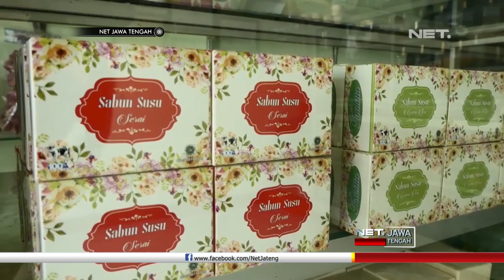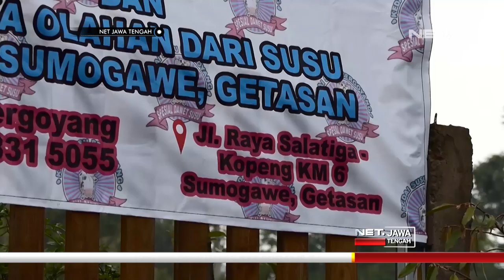Waaahh, Seperti Apa Keseruan di Desa Wisata Susu Bergoyang? Yuk Simak Gaes - NET JATENG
Pemberian nama, Desa Wisata Susu Bergoyang, sesuai dengan potensi desa ini yang mampu hasilkan ribuan liter susu perhari. Saya pun penasaran, apa kunci kesuksesannya, untuk itu saya ingin melihat langsung, bagaimana proses produksi susu di kawasan ini, mulai perawatan hewan ternak, hingga proses pengolahan susunya.

Selain pemberian pakan rumput segar, sapi-sapi di sini juga diberi pakan konsentrat untuk mencukupi kebutuhan gizinya. Pemberian pakan yang tepat, selain untuk menjaga kesehatan sapi, juga dapat meningkatkan produktivitas susunya.

Menariknya, selain memelihara sapi sendiri di rumah, warga Desa Sumogawe juga memiliki beberapa kandang komunal yang merupakan milik kelompok tani ternak. Pemeliharaan dan perawatan sapi ini menjadi tanggungjawab bersama, sehingga mereka dapat bergantian mengelola kandang komunal ini.

“Dulunya petani tradisional itu mengelola sapi itu secara mandiri, jadi mereka sudah ada di kendang masing-masing, paling rata-rata antara empat sampai lima ekor per rumah, tetapi kami mendapat ilmu, penanganannya lebih efisien, perawatannya lebih tertata, itu di kendang komunal yang rata-rata isinya 20 sampai 30 ekor per hari, dan itu secara kelompok, itu untuk pengamatan, perawatan semuanya lebih mudah dan lebih enteng, karena kita bersama-sama,.”, ujar Supriyono, Peternak Sapi Perah.

Di koperasi inilah, susu segar dari para peternak dikumpulkan untuk disalurkan ke industri-industri pengolahan susu. Total ada tiga koperasi yang menampung hasil produksi susu segar para peternak. Hanya susu berkualitas tinggi sesuai SNI atau Standar Nasional Indonesia, yang diterima di sini.

Untuk memastikan kualitas susu, beragam uji kualitas pun dilakukan. Mulai dari uji rasa, alkohol, antibiotic, dan beragam uji lainnya, dilakukan untuk menjaga kualitas hasil susu dari desa ini.

Melimpahnya produksi susu, membuat warga desa disini berinovasi mengolah susu menjadi bermacam produk, seperti yoghurt, dan stik susu. Pengolahan menjadi produk lainnya, dapat meningkatkan nilai susu hingga tiga kali lipat lho, dan tentunya menarik pengunjung untuk ke Desa Susu Bergoyang ini.

Satu lagi yang tak kalah unik, yaitu sabun susu. Sabun ini dibuat dengan menggunakan bahan utama susu segar, campuran minyak sawit dan minyak kelapa, soda sabun, parfum serta minyak zaitun. Siapapun boleh belajar untuk membuat sabun susu di sini, termasuk saya.

Dikembangkan dengan konsep pemberdayaan warga, industri sabun susu ini dapat menyerap tenaga kerja sekitar empat puluh orang. Selain menjadi buah tangan khas desa sumogawe, sabun susu ini juga dipasarkan ke berbagai daerah di nusantara.

“Sekarang variannya ada sekitar enam, ada enam varian yang siap kami produksi, tetapi tidak menutup kemungkinan kita juga menerima pesanan khusus, maksudnya parfum-parfum aroma yang khusus dipesan oleh konsumen bisa”, ujar Yuliati, Pembuat Sabun Susu.

Sudah dua tahun, Desa Sumogawe membuka diri untuk kunjungan-kunjungan wisata, dan selalu ramai dikunjungi wisatawan dari berbagai daerah. Nah, yang gak boleh kelewatan kalau kesini, mencicicpi berbagai makanan dari bahan susu.

“Di sini kan udara dingin,nah makanan di sini kan juga enak kak, jadi kita lebih suka yang anget-anget, di sini menyediakan ini, ada menu special kayak, dawet susu, kolak susu, atau ronde susu, mereka kan basicnya ke anget jadi lebih enak di sini saja untuk makan seperti ini, terus di sini juga ada edukasi pembuatan sabun susu, dari pengolahan dari pemerahan susunya, dari susu jadi sabun itu semua ada di sini, dan yang punya itu welcome banget untuk memberikan ilmu mereka.”, ujar Angelia Yustian Riyanti, Pengunjung.

So, buat pecinta susu, jangan ragu untuk mampir ke desa yang berada di ketinggian sekitar 800  meter di atas permukaan air laut ini yah. Hawa sejuk Desa Sumogawe yang letaknya sangat dekat dengan Kota Salatiga ini, membuat minum susu hangat makin pas.